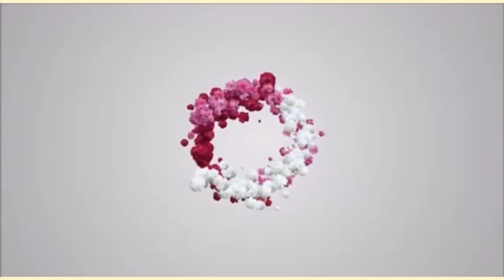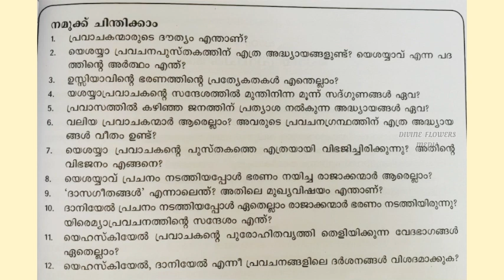CLASS -9 CHAPTER - 1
നമുക്ക് ചിന്തിക്കാം